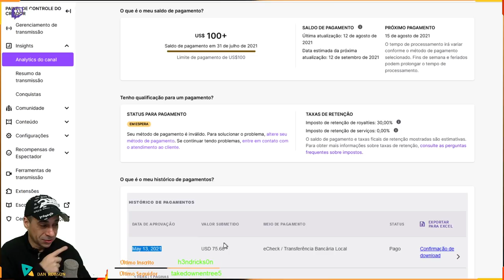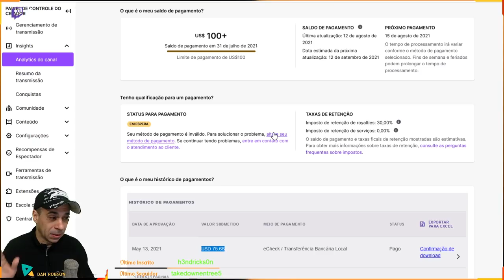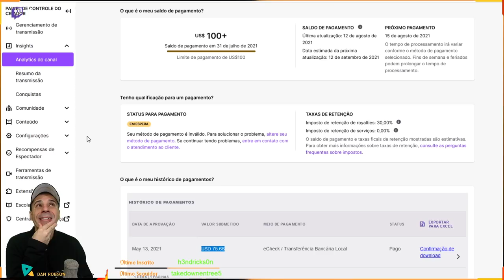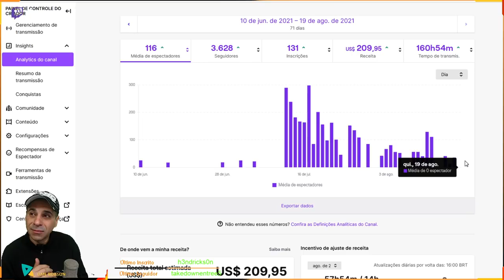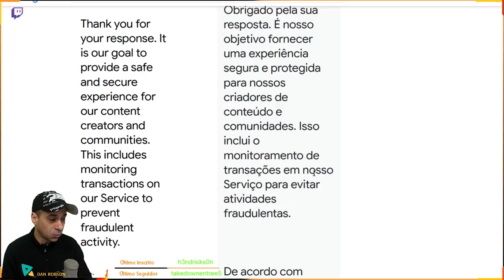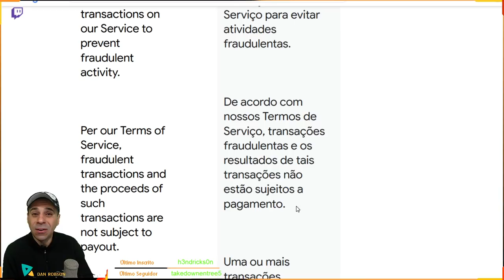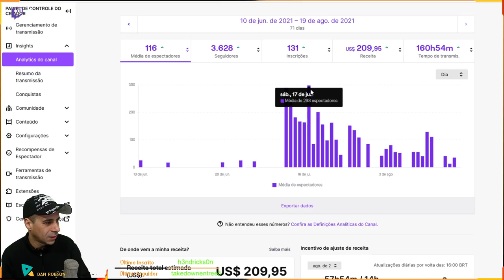FUI PUNIDO pela TWITCH !! porque muitas pessoas me ajudaram !! Vou parar com a Twitch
APOIE O CANAL Chave PIX 7c28278e-e46b-4c9f-a5ce-13100a325022